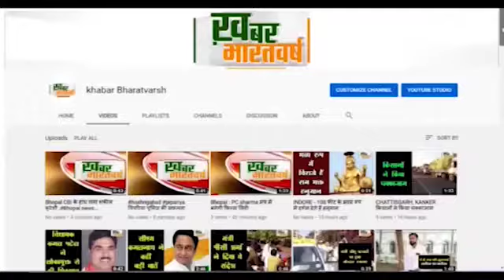रानीवाड़ा (राजस्थान) : एसबीआई में ऋण समाधान योजना के अंतर्गत भारी छूट का प्रावधान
इस ऋण समाधान योजना के अंतर्गत भारी छूट का प्रावधान है
 एक मुश्त अथवा शीघ्र भुगतान पर समझौता राशि की 5 से 15 प्रतिशत अतिरिक्त छूट
           लाभ लेने के लिए ऋणियों को आवेदन के साथ समझौता राशि का दस प्रतिशत राशि होगी